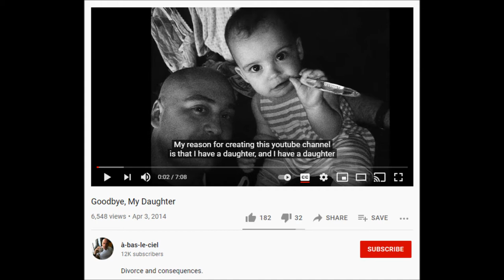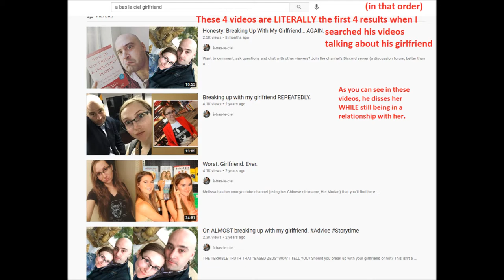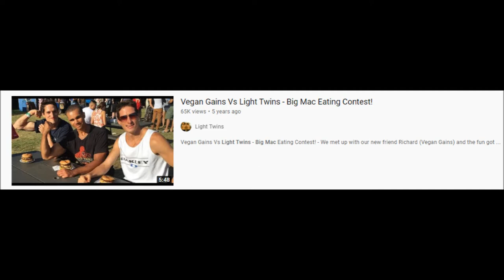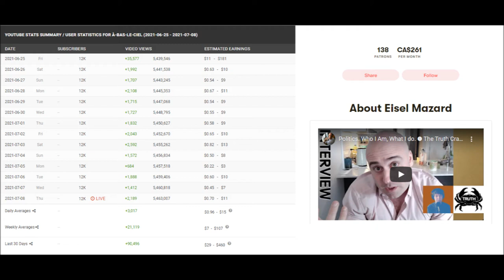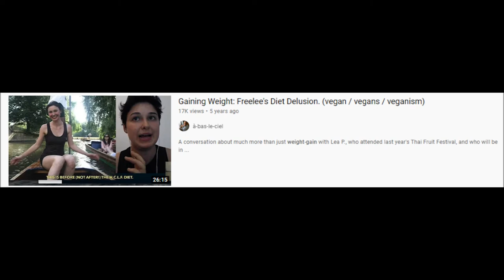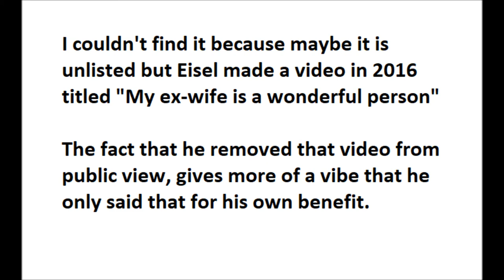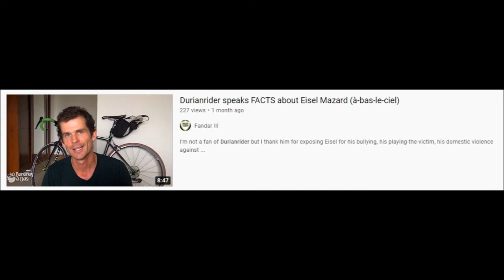Eisel Mazard (à-bas-le-ciel) should NOT be in a relationship